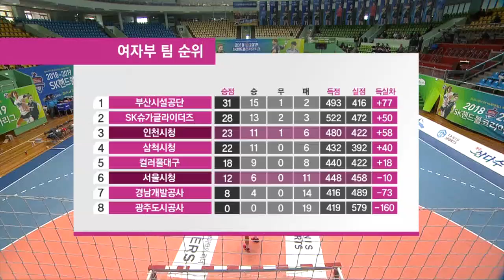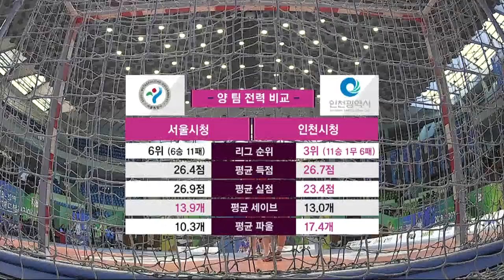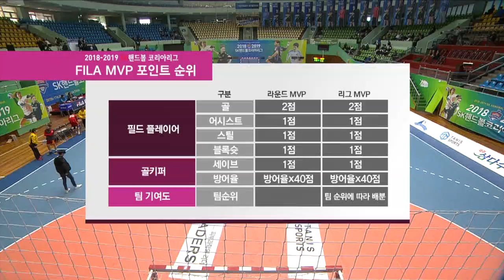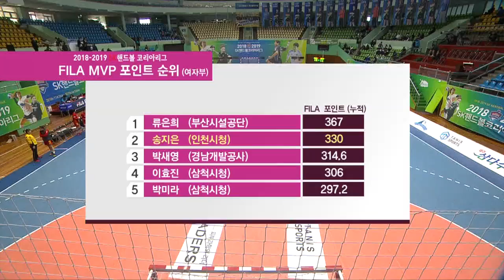20190324 SK핸드볼코리아리그 서울시청v인천시청 다시보기